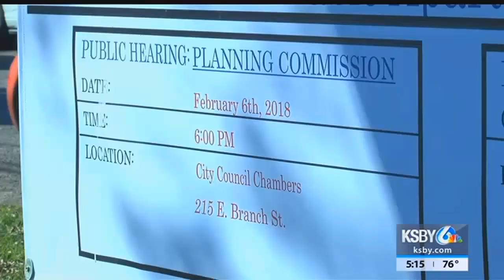Arroyo Grande considering new low-income housing project